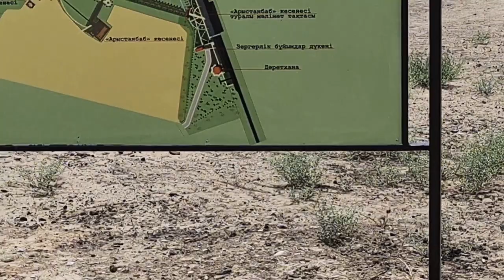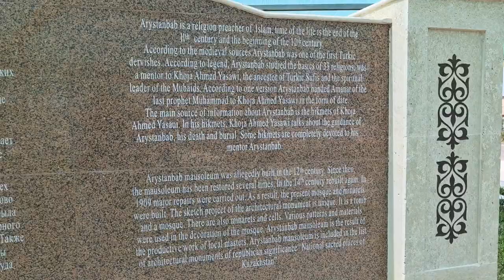Мавзолей Арыстанбаба. Казахстан 06.07.2020 - 1 Minute Story NS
Мавзоле́й Арыстанба́ба (каз. Арыстанбаб кесенеcі) — мавзолей на могиле учителя и духовного наставника Ходжи Ахмеда Ясави религиозного мистика и проповедника Арыстанбаба. Мавзолей расположен в 150 километрах города Шымкента, недалеко от города Отрар и села Шаульдер Отырарского района. Памятник архитектуры. Одно из главных мест поклонения мусульман региона. С 1982 года мавзолей Арыстан-Баба находится под охраной государства.

Арыста́н-Баб или Арсла́н-Баб (каз. Арыстанбаб, кирг. Арстанбап, узб. Arslonbob) — среднеазиатский святой. По одной из легенд, потомок имама Мухаммада ибн аль-Ханафии, родной дядя и первый учитель Ходжи Ахмеда Ясави. Согласно другой легенде, долгожитель, сподвижник пророка Мухаммеда, выполнивший указание (аманат) пророка в отношении Ясави. Мавзолей в Туркестанской области Казахстана является местом паломничества.